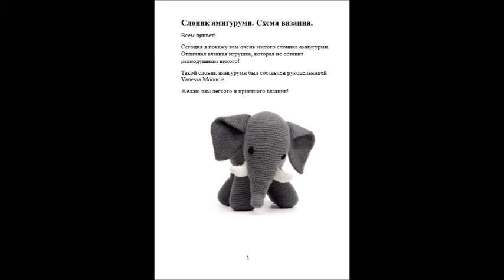Вязаные игрушки крючком.Слон амигуруми.Слон крючком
Слоник амигуруми-схема вязания.
Всем привет!
Сегодня я покажу вам очень милого слоника амиугурми. Отличная вязаная игрушка, которая не оставит равнодушным никого!
Такой слоник амигуруми был составлен рукодельницей Vanessa Mooncie.